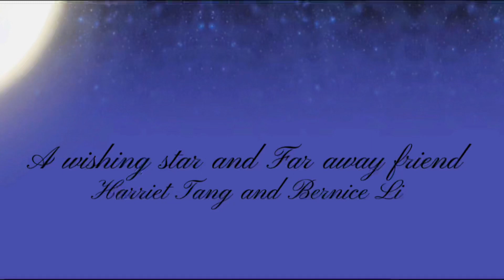Top award pianist Harriet Tang and Bernice Li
Harriet Tang composed a new song called ‘A wishing star’ on February 26 2022. The song represents her and her student’s wishes to bring warmth and peace to the victims of the war in Ukraine. And a cover of Far away friend by Mike Springer played by Bernice Li.